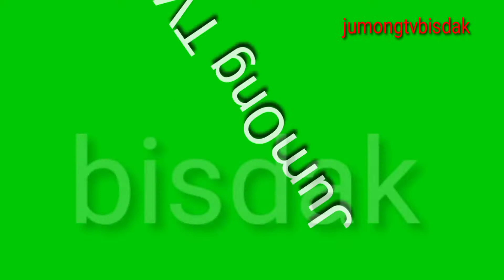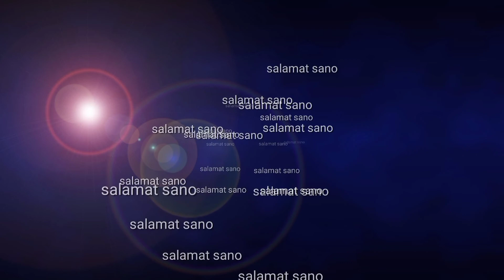Na tuwa si ESMI sa regalo ni MR. watch till the end.just for fun jumOng TV Bisdak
good vibes bisdak
 please support my YouTube channel
Views likes ug sa nag follow